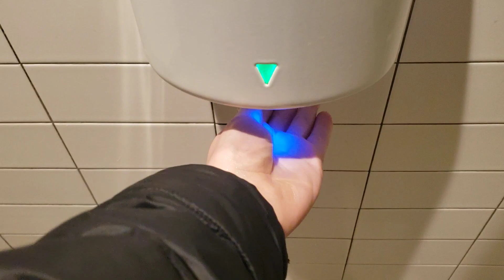[Tap Replaced] - HOKWANG HK-JA01 (Vent Axia Tempest) ♿🚼🚹 @ Next Aintree Retail Park, Liverpool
19/11/23: The Tap seen in this video has been replaced, I have done a retake which you can find

Again Next Decided to install speakers in the toilets so I'm now affected by copyright...

I had to mute a segment of the video so It was viewable. I really do apologize but the Blame would have to go to Next as they played copyrighted audio.

This Next has A bizarre toilet setup It goes as follows:

A Men's Disabled with a Baby Changing Station and A Woman's with a Baby Changing Station, There was someone waiting for me after I was finished with the toilet and it was A Man but there was no queue for the woman's, The woman's has A Mitsubishi Jet Towel Smart. Why couldn't Next Invest in A Men's toilet it would drastically decrease the queue of Men who need the toilet.

Aside that this HK-JA01 has lasted for 6 years and It still functions relatively well with the sensors being hit or miss, however Next have went downhill with their Hand Dryers as they Use Airstream now. [EDIT 30/10/23: Seems like Next has switched back to u02's, thanks @ukhanddryers.]

Unfortunately, part of the Serial Number has been scratched/rubbed off.

RADAR Key Required?: No
Serial Number: 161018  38  (However The "18" is from what I can see rubbed off from the S/N you can correct me if necessary)
Date When Manufactured: October 2016 (Didn't want to include the day As I'm not certain that the day is accurate)